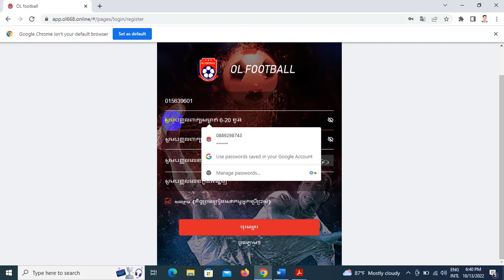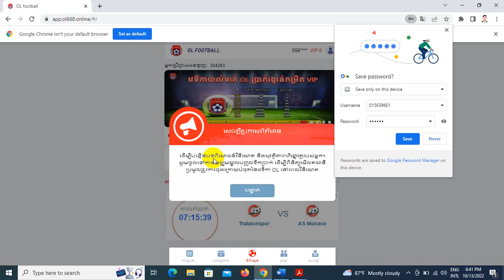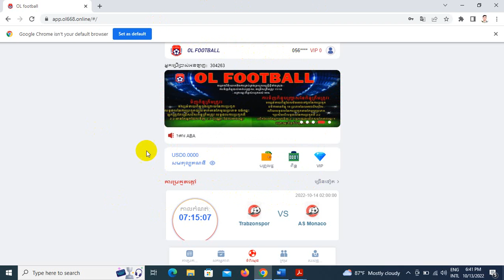របៀបបំញេញការចុះឈ្មោះសម្រាប់អ្នកថ្មី/How to set up OL first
Please subscipt me/របៀបបំញេញការចុះឈ្មោះសម្រាប់អ្នកថ្មី/How to set up OL first